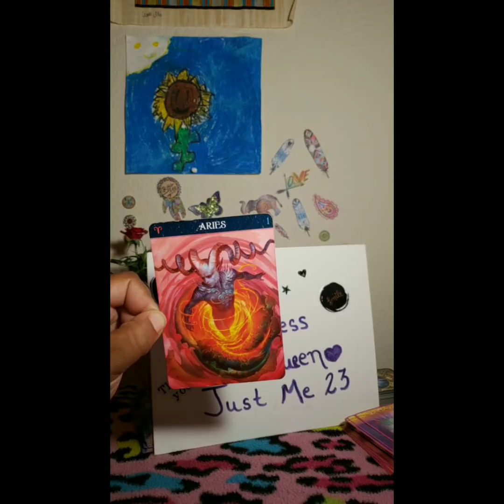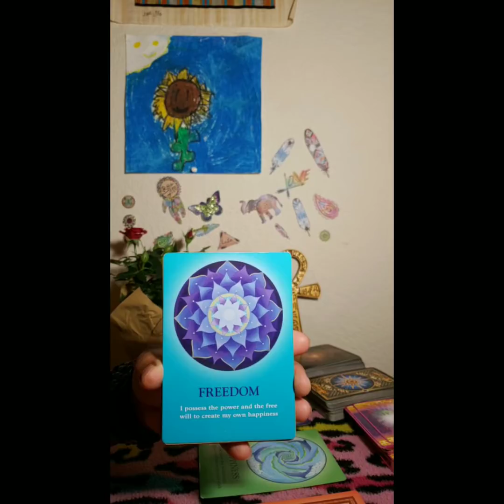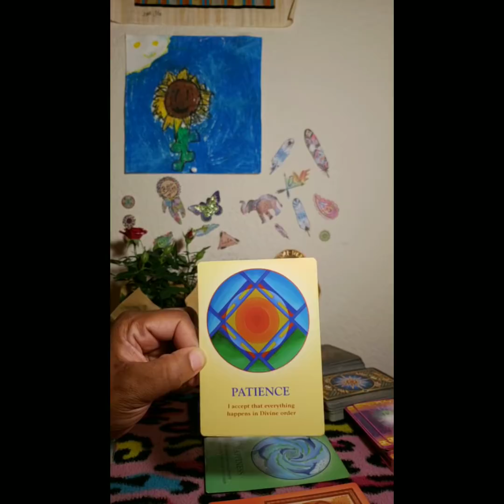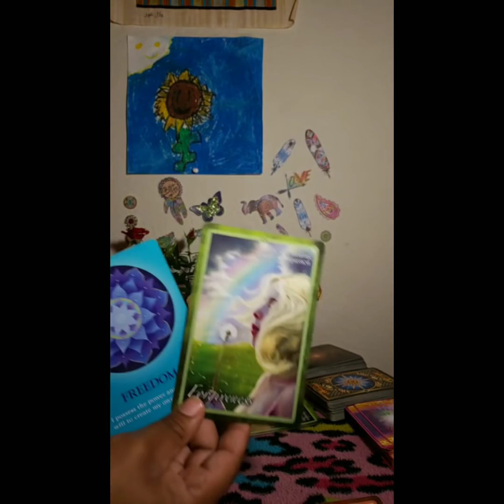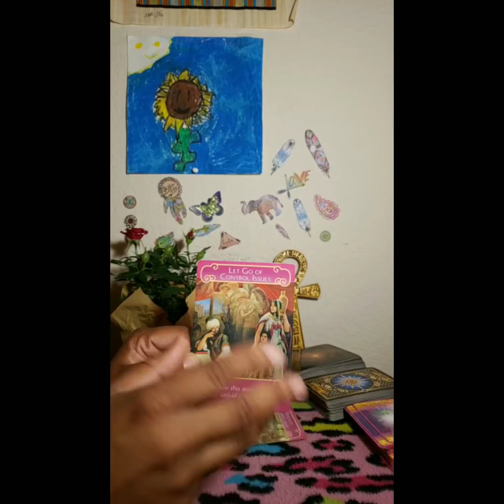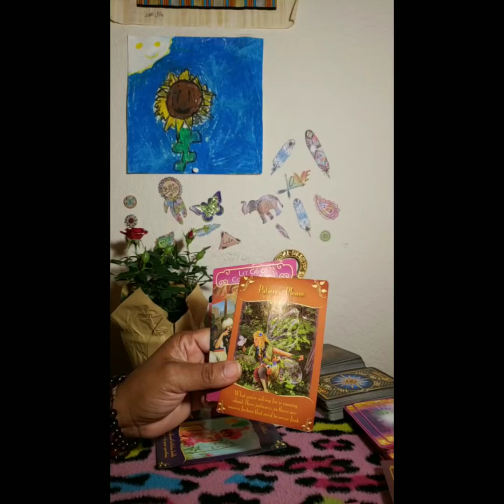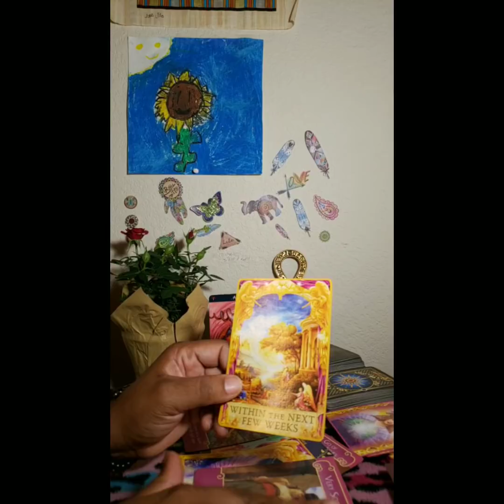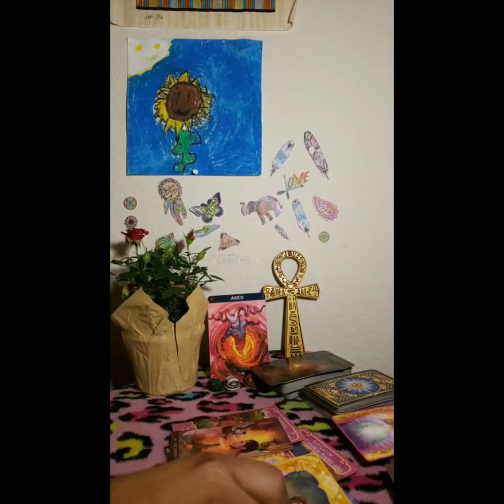Aries - You're no longer STUCK (FREEDOM) ✊Oct 27th to Nov 9th